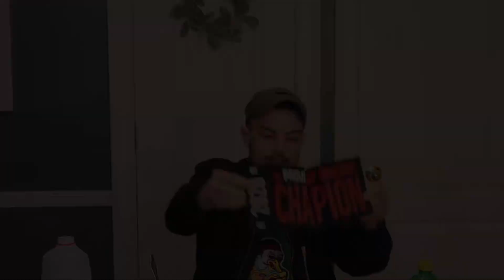PAQUI ONECHIPCHALLENGE 2020 | Our Friend Ate the World's SPICIEST Chip | Whitney Gorman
Hi friends! I know this is totally different from my usual content, but it was too good not to share! Our friend, Jeffery, has been wanting to try the Paqui ONECHIPCHALLENGE for a couple of years now, so we got it for him as a Christmas gift! The Paqui chip is the world's spiciest chip made with Carolina Reaper, Scorpion pepper and Sichuan Peppercorn.